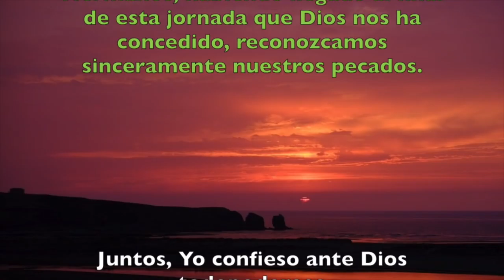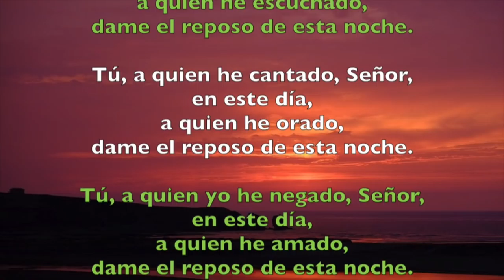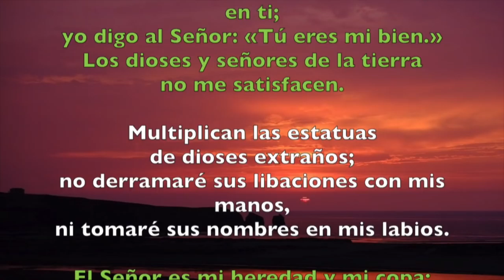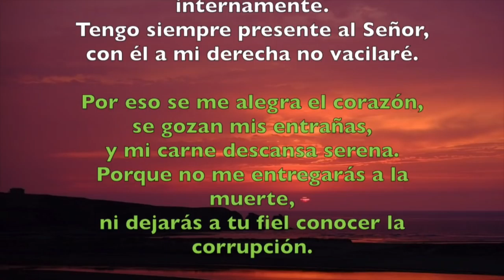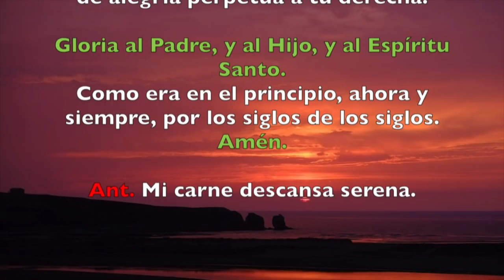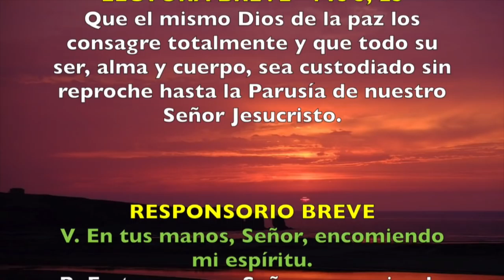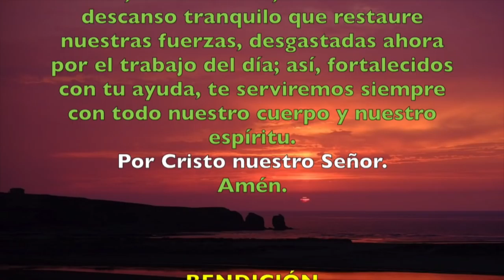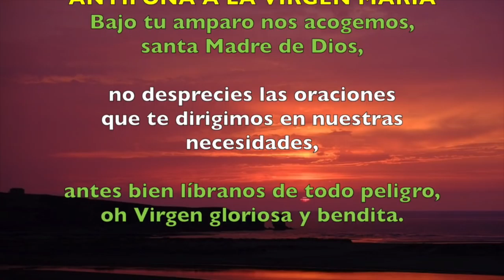Oración de la noche (Completas), JUEVES 21 DE JUNIO | Padre Sam